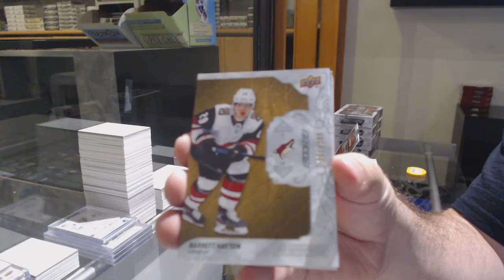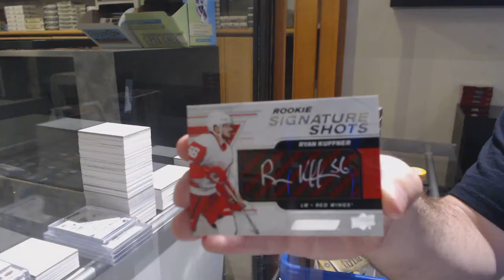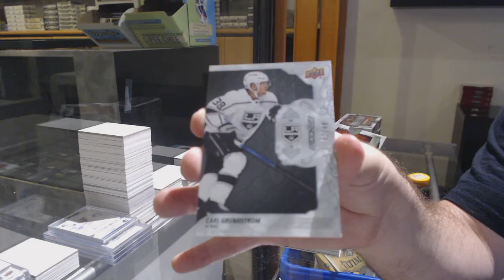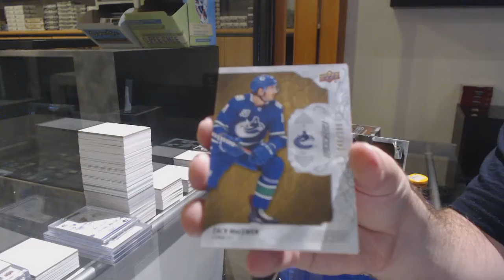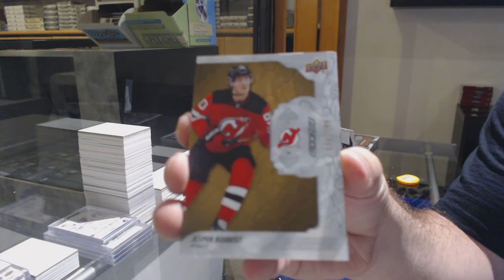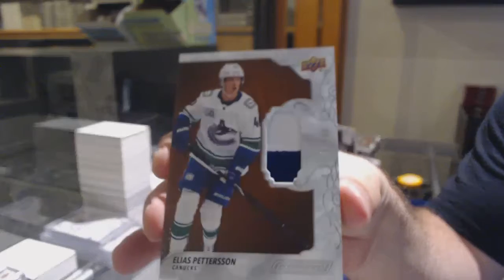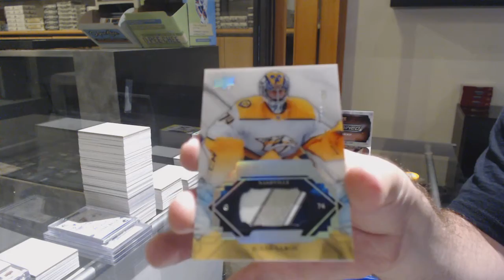19-20 Upper Deck Engrained Hockey 5 Box Case Break - C&C GB #12,317